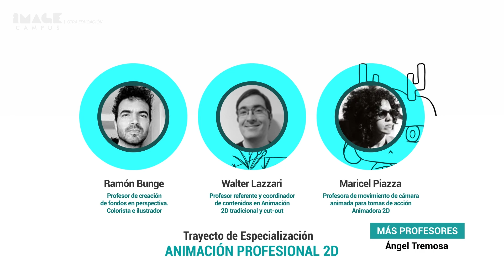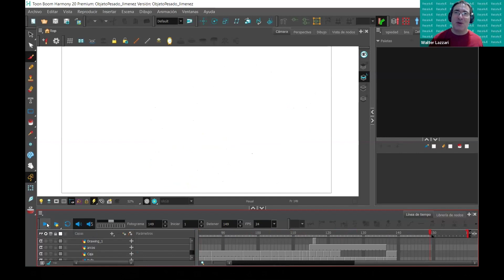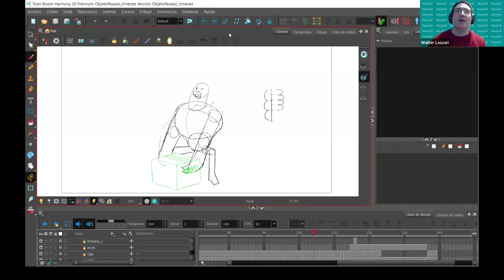2. ANIMACIÓN PROFESIONAL 2D - ACTO DE EGRESO TRAYECTOS DE ESPECIALIZACIÓN